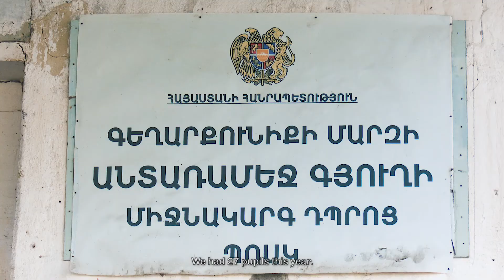School Renovation in Antaramej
Come see how your donations helped renovate the school in Antaramej, Armenia.